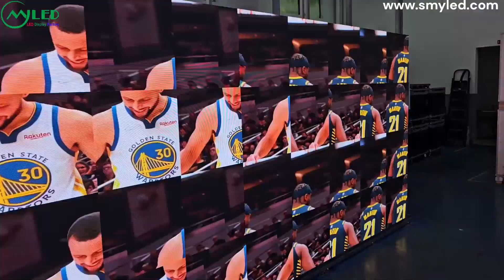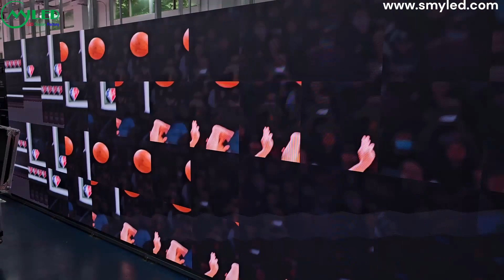P2.9 indoor rental GOB 45 degree side corner and curve LED display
We are one of the top led display manufactures in China.